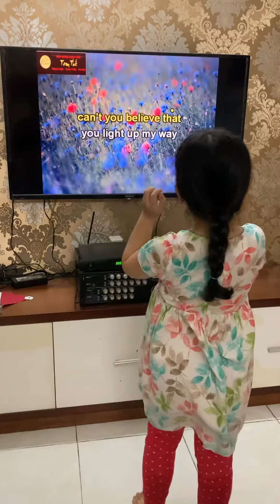5 years - sing proud of you